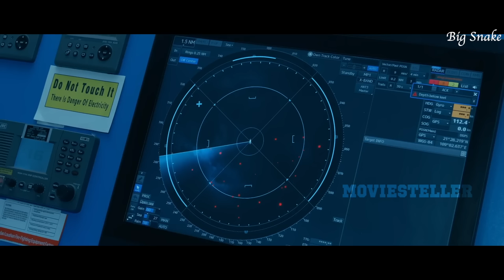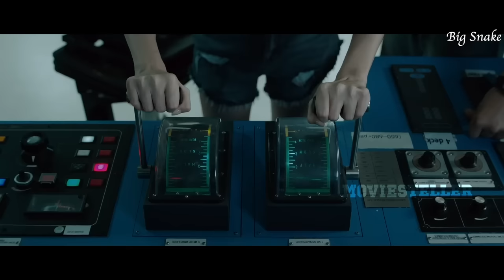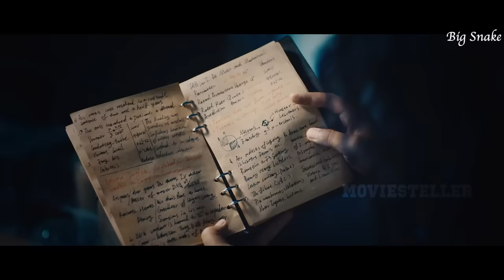ഒരു കപ്പലുമുഴുവൻ വിഷപ്പാമ്പുകളെ കൊണ്ട് നിറയുന്നു. പുറത്തേക്കുപോലും ഇറങ്ങാൻപറ്റാത്ത അവസ്ഥ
Big Snake Movie Malayalam Explanation